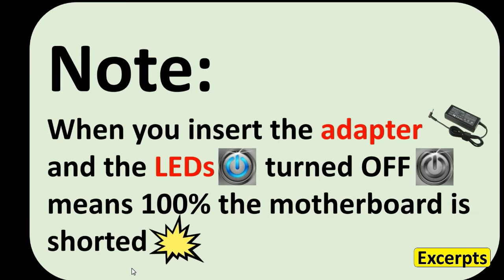Laptop motherboard repair course, Laptop repair part 2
How to diagnose & repair a Dead laptop motherboard course👇👇👇
Microscope
Voltage Injector
Reballing / Stencils
Repair Tools
iPhone Cases
Soldering
Soldering Equipment
Storage / Rack
SMD Books
Tempered Glass
Test Tools
Components
Donor Boards
Gadgets / Accessories
Ports / Connectors
Tweezers
Adhesive
Apparel